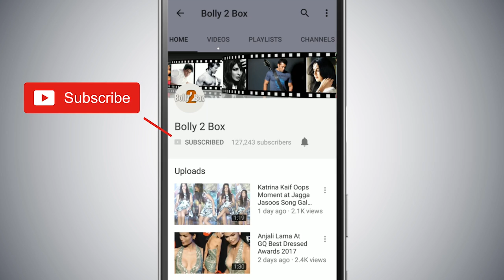Salman Khan's Tiger Zinda Hai Banned In Pakistan